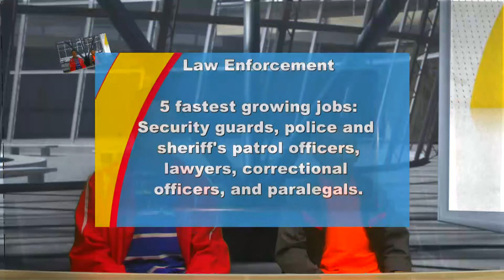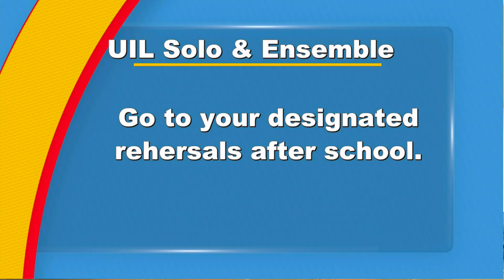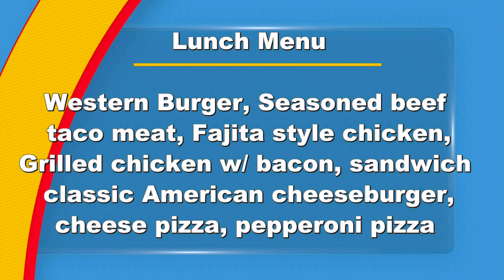2222019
McNiel Today